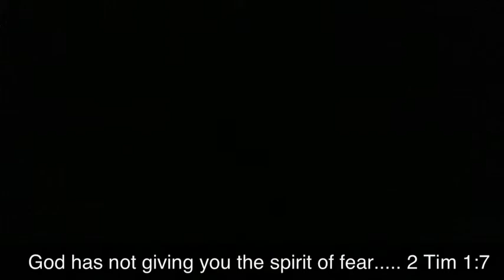Ruling over Fear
Joyce Vann gives her testimony of overcoming the fear of water by submitting to the Word of God